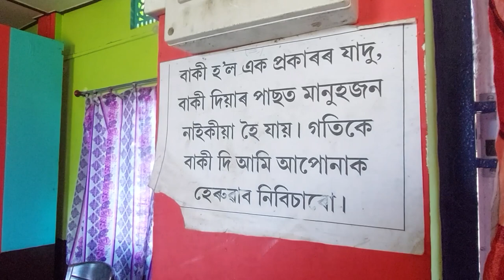পকামুৰা প্ৰতিযোগিতালৈ বুলি | বাটে ঘাটে মহৎ লোকৰ বাণী | কি বাণী শুনক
সদৌ অসম ভাওনা প্ৰতিযোগীতা ২০২১, পকামুৰা, যোৰহাট
 শংখনিনাদ নাট্যগোষ্ঠী, দুলীয়াজান
দস্যু ৰত্নাকৰ উপাখ্যান, নমুচিৰ মুক্তিলাভ
All Assam Vauna Competition 2021, Pokamura, Jorhat
Vauna Vlog/ Assamese Vlog